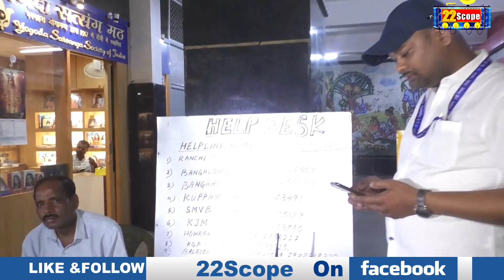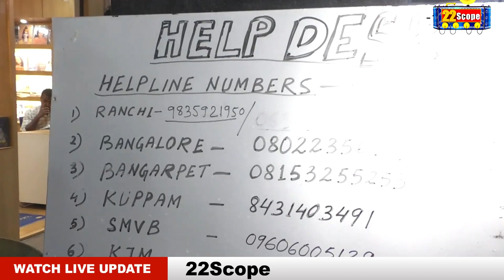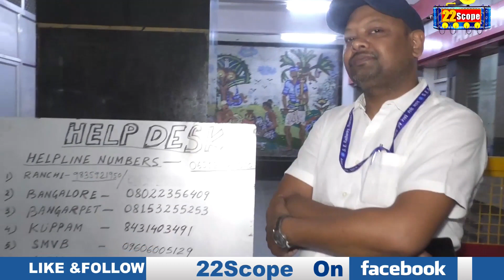ODISHA में हुए ट्रेन हा'द'से के बाद रांची में रेलयात्रियों से जानिए डर लग रहा या नहीं ?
After the train accident in ODISHA, know from the railway passengers in Ranchi whether they are feeling scared or not? @22scope
ODISHA में हुए ट्रेन हादसे के बाद रांची में रेलयात्रियों से जानिए डर लग रहा या नहीं ?
About Channel:
22Scope is a leading digital media platform of Jharkhand & Bihar. We are highly reliable and most trusted for political news, sports news, educational news, etc.

22Scope Live TV | 22 Scope | Hindi News | 22 Scope लाइव